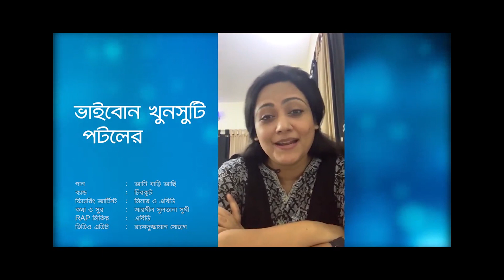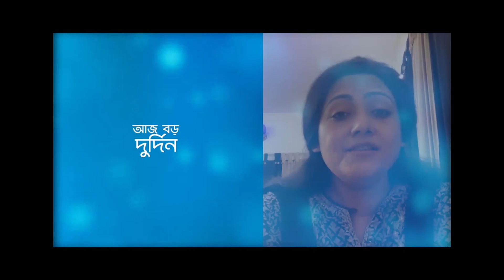আমি বাড়ি আছি। তুমি বাড়ি থেকো।Bangla Song 2020- chirkuttofficial ।।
Isshad Ahmed
stay at home
Hello,Here Presenting New Bangla Sad Song Of "Corona Virus Song"